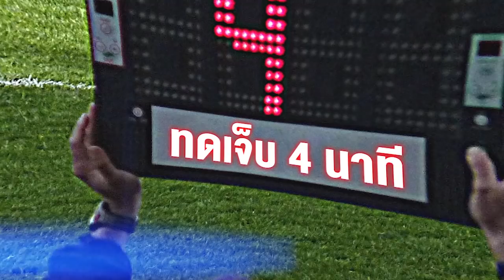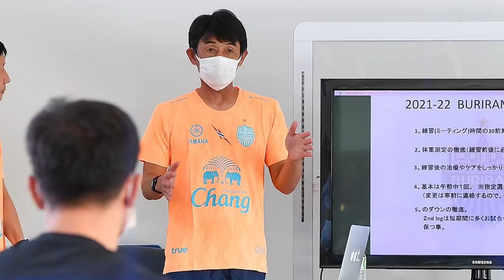ปาร์คปลดกัปตันใจเกเรพ้นตำแหน่ง , 4คู่แรกไทยลีกเลก2 บุรีรัมย์โฉมใหม่ บีจีเปลี่ยนนายประตู